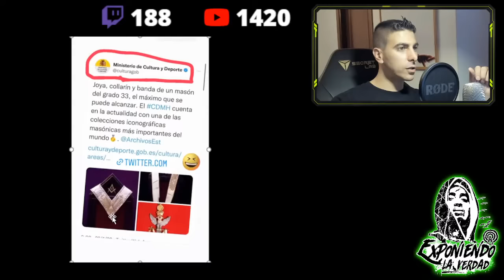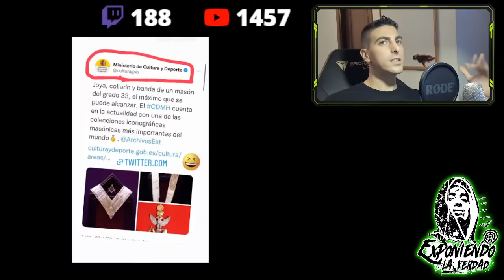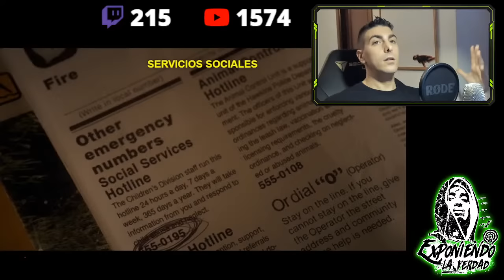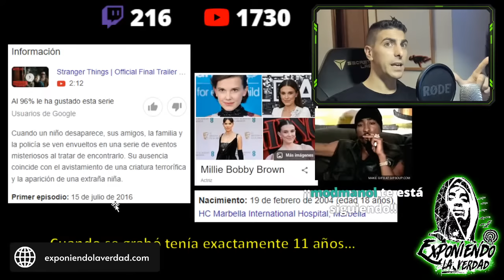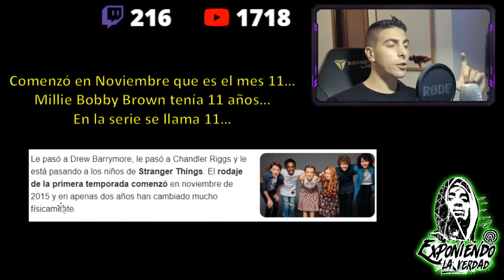Stranger Things... Llegó el momento...